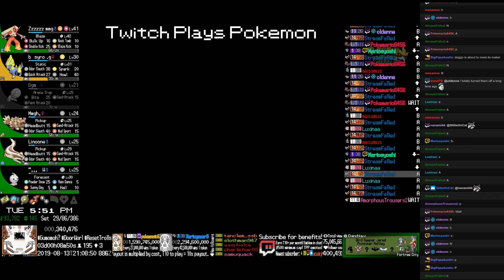Twitch Plays Pokémon TriHard Emerald - Hour 72 to 73